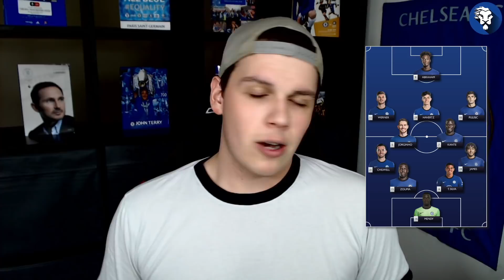MANCHESTER UNITED vs CHELSEA | MOUNT ON THE WING 🚫 PULISIC ON THE LEFT ✅ | PREDICTED XI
I talk about Manchester United vs Chelsea in the 6th round of the Premier League. Previewing the game and giving my predicted XI including Christian Pulisic, Hakim Ziyech, Kai Havertz, Timo Werner and Thiago Silva alongside Ben Chilwell, but most likely without goalkeeper Kepa Arrizabalaga who will miss the game according to Frank Lampard in his pre match press conference.
As Chelsea take on the Red Devils of Ole Gunnar Solskjaer with Marcus Rashford, Bruno Fernandes, Paul Pogba, Edinson Cavani but without the suspended Anthony Martial.

Welcome to BLUES FANS TV,  We are a Chelsea community giving Chelsea fans a voice by uploading fan cams at every game along side Match previews and reviews from die hard Chelsea fan presenters.

-BLUES FANS TV Team Socials -
Sami's Twitter- @Chelseasami

Graphics by @MJRGdesign